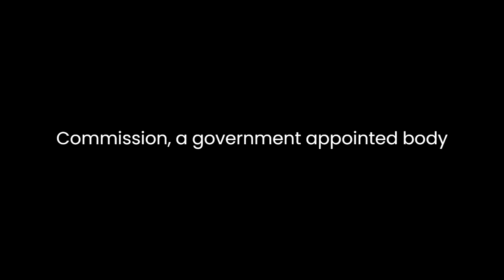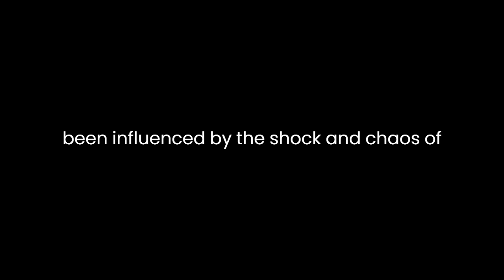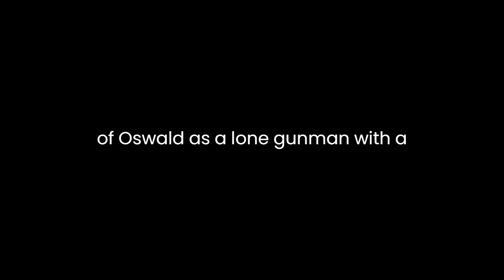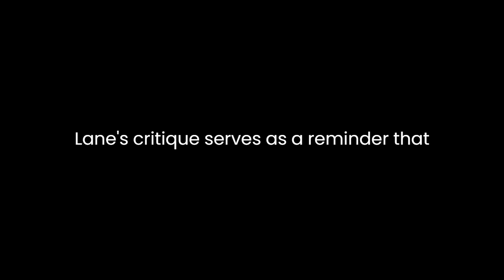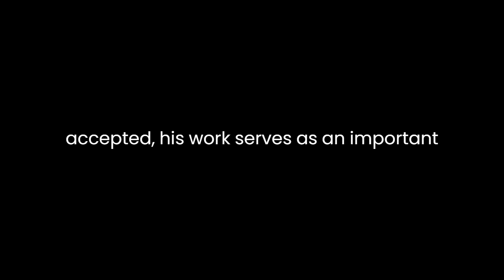"Rush to Judgment" By Brian Lane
"Rush to Judgment: A Critique of the Warren Commission's Inquiry into the Murder of President" by Brian Lane is a provocative and meticulously researched work that delves into the controversial investigation surrounding the assassination of President John F. Kennedy. Lane's book, published in 1966, challenges the conclusions of the Warren Commission, a government-appointed body tasked with unraveling the mysteries surrounding JFK's tragic death. With a critical eye, Lane scrutinizes the Commission's methods, evidence, and final report, ultimately calling into question the official narrative and inviting readers to reconsider what they thought they knew about this pivotal moment in American history.Lane begins his critique by highlighting the immediate context of the Kennedy assassination. He underscores the emotional impact and the sense of national trauma that followed the event. This emotional turmoil, he argues, may have influenced the speed with which the Warren Commission was formed and its inclination to reach swift conclusions. Lane asserts that the Commission's haste compromised the thoroughness of the investigation.One of the central arguments in Lane's book is the issue of eyewitness testimony. He points out the inconsistencies and contradictions within eyewitness accounts of the assassination. Lane suggests that the Commission's reliance on such testimony without adequate corroboration raises doubts about the reliability of their findings. He argues that eyewitnesses might have been influenced by the shock and chaos of the moment, which could have skewed their recollections. This raises a valid concern about the reliability of using witness statements as a foundation for a historical record.Furthermore, Lane critiques the Commission's handling of physical evidence. He highlights discrepancies in the official narrative, such as the "magic bullet" theory, which suggests that a single bullet caused multiple injuries to Kennedy and Texas Governor John Connally. Lane questions the plausibility of this theory and points to the lack of concrete evidence to support it. This analysis challenges the Commission's conclusions and encourages readers to approach the official account with skepticism.Lane also critiques the Commission's treatment of the alleged assassin, Lee Harvey Oswald. He questions the Commission's portrayal of Oswald as a lone gunman with a straightforward motive. Lane argues that the Commission failed to thoroughly investigate Oswald's connections, potential conspiracies, and the possibility of multiple shooters. He suggests that this narrow focus on Oswald as the lone perpetrator may have been a result of political pressure or a desire to provide closure to a grieving nation.In addition to examining the Commission's investigative methods, Lane delves into the political climate of the time. He suggests that there was a strong desire within the government to swiftly close the case and reassure the public. This desire, he argues, may have influenced the Commission's findings and their reluctance to explore alternative theories or conspiracy possibilities. Lane's critique serves as a reminder that political pressures can impact the pursuit of truth in high-profile cases.Another compelling aspect of Lane's analysis is his discussion of the media's role in shaping public perception. He argues that the media played a significant role in reinforcing the Commission's findings and discouraging dissenting voices. Lane contends that the rush to judgment in the media mirrored the Commission's own haste, creating a narrative that was difficult to challenge.In conclusion, Brian Lane's "Rush to Judgment" is a thought-provoking and comprehensive critique of the Warren Commission's inquiry into the assassination of President Kennedy. Through a meticulous examination of the Commission's investigative methods, handling of evidence, and political context, Lane invites readers to reevaluate the official account of the assassination. While not all of Lane's claims may be universally accepted, his work serves as an important reminder of the complexity of historical events and the need for critical inquiry, even in the face of official narratives. In a world where the truth can be elusive, "Rush to Judgment" stands as a testament to the importance of skepticism and rigorous examination of the past.